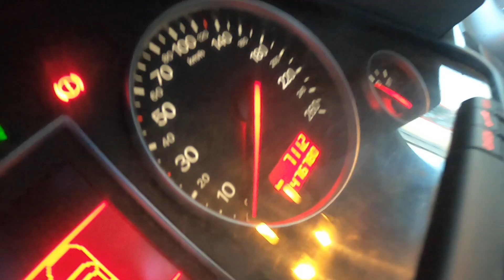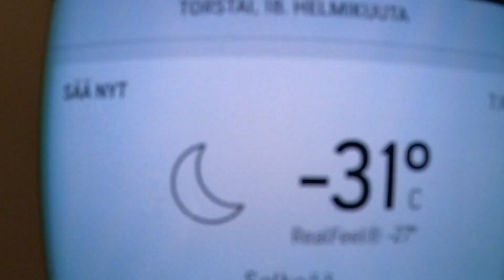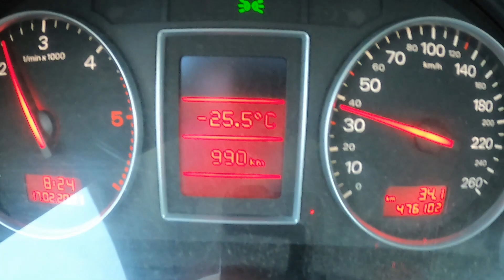AUTON ESITTELY | AUDI A4 1.9TDI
Tässäpä audin esittelyvideo. Videolla laitan eberin kuntoon ja muutakin värkkäilen.

Myyty